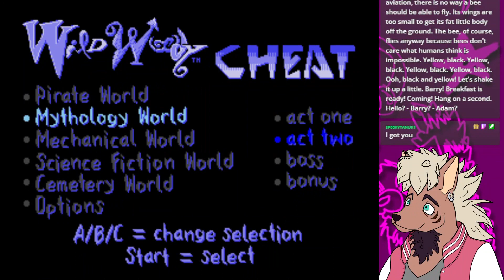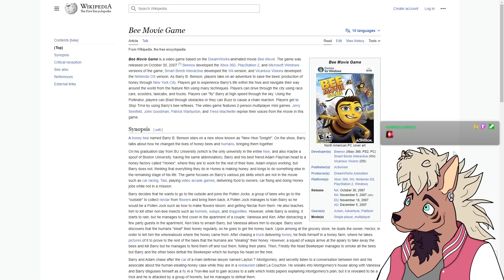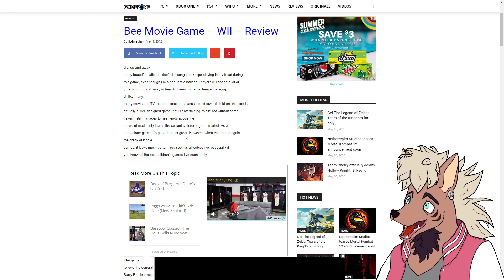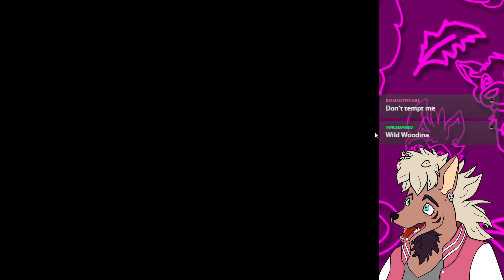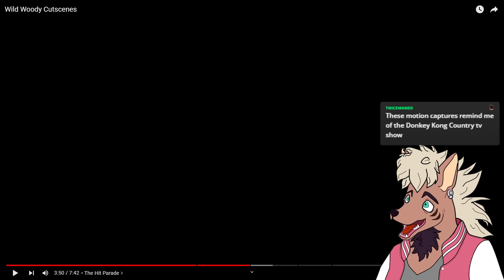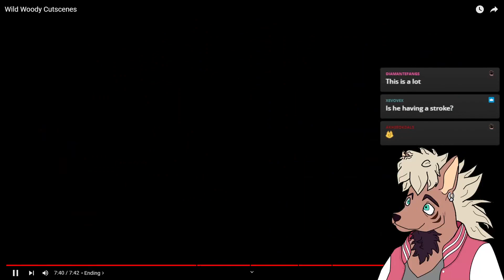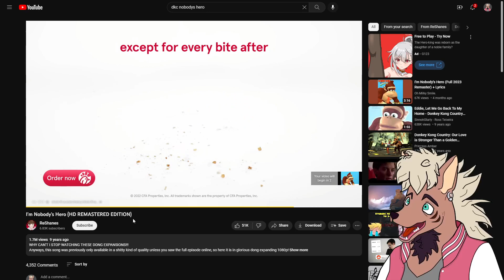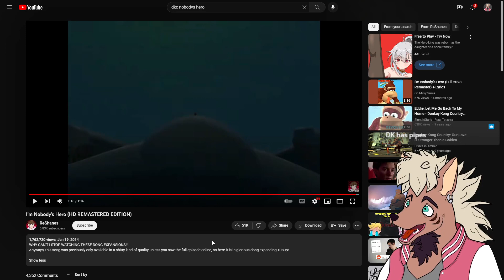Wild Woody "Full" Playthrough (EMOTIONAL) [Princess Dank LIVE!]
​@DOEKORO showed me cutscenes from Wild Woody, and then it got worse...